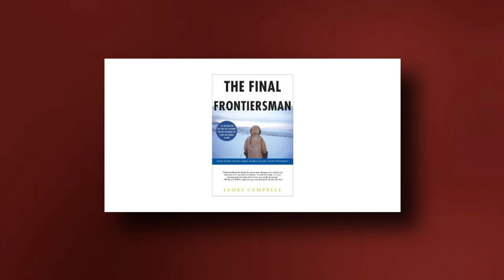Heimo Korth Shocking Life Tragedy | What Really Happened to Heimo Korth From The Last Alaskans